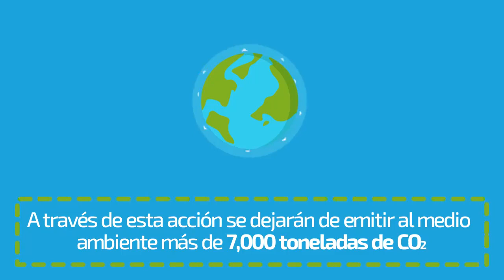Medio Ambiente Cambio Climático